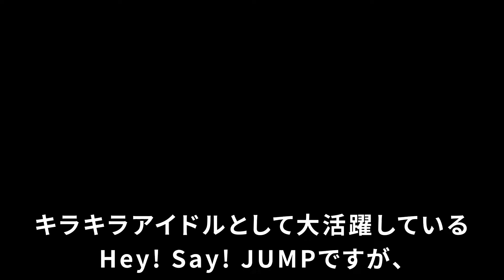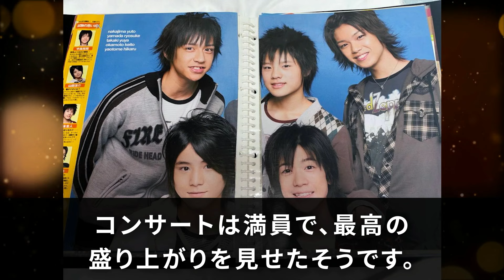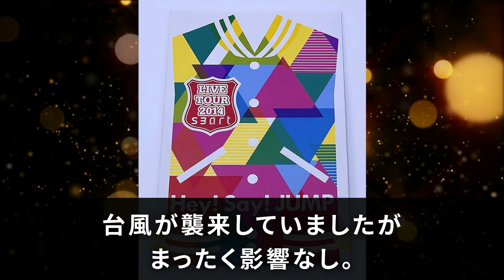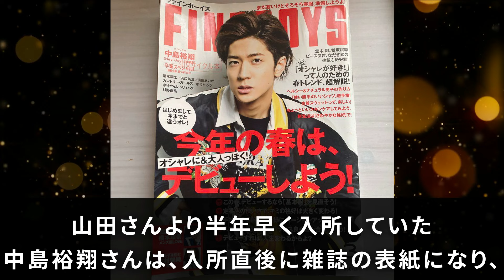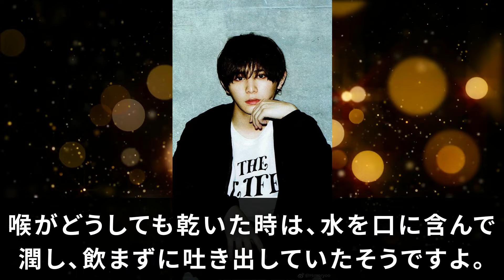事務所一。Hey!Say!JUMPのエリートすぎる全盛期。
年末の大みそかはジャニーズのカウントダウンを見る。紅白はジャニーズで締める。国民に文化とまで言わしめた伝説アイドル"ジャニーズ"のすべてをまとめています！笑いたいかたはここで

J-chanの“見たい”をまとめていました。